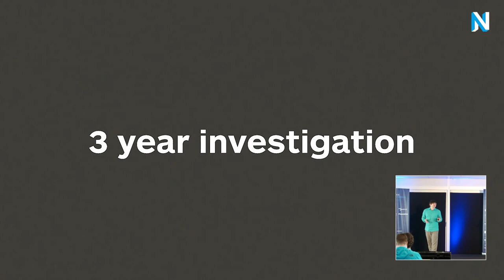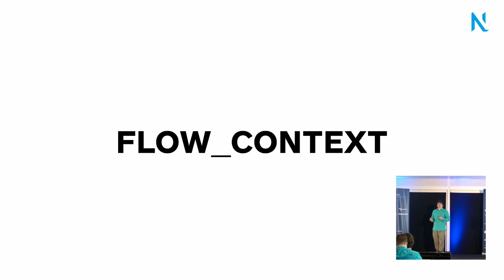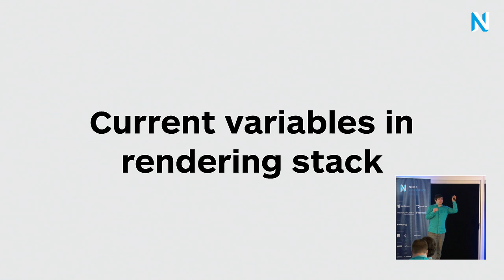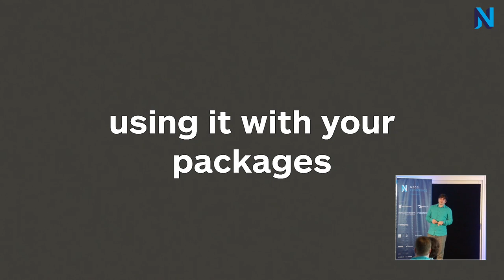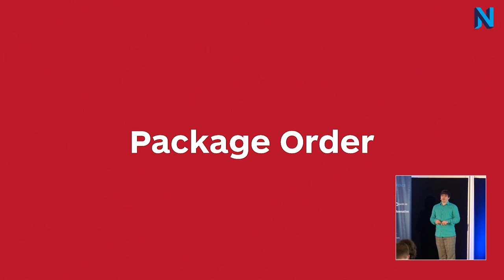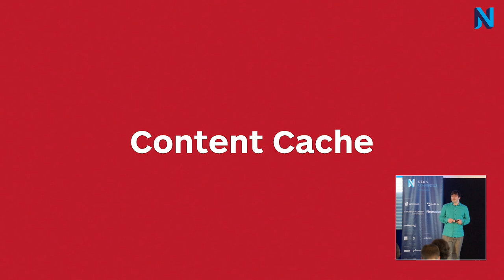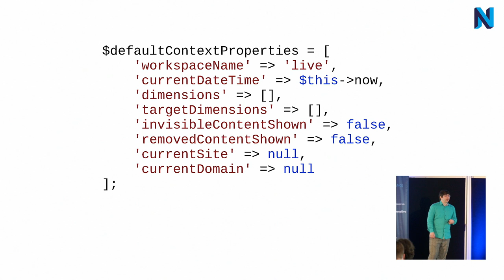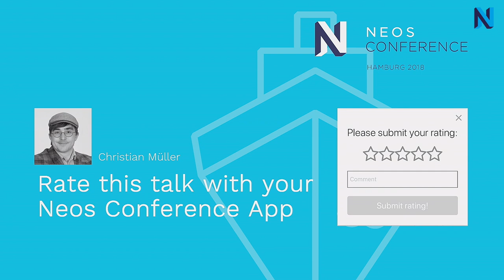The F-Files - Insights from 3 years of Neos Support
by Christian Müller